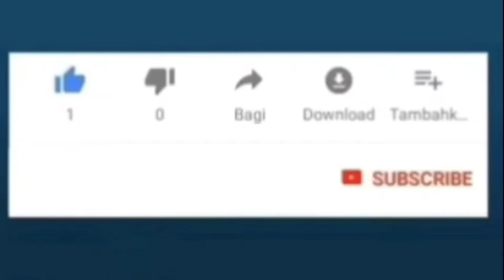Tentang Kawin Sa-Suku di Minang Kabau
Bagaimana Dengan Kawin sa-Suku di Ranah Minang ?? Apakah bertentangan aturan adat dengan aturan agama ? Begini penjelasannya.!! Simak sampai selesai.